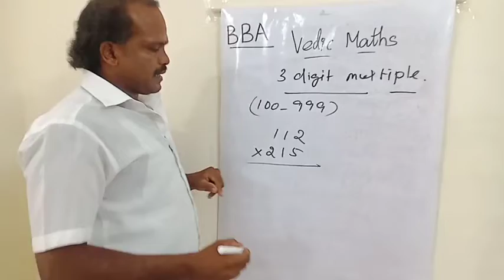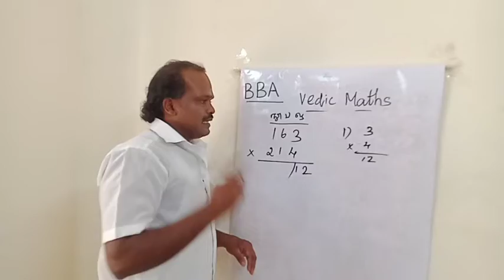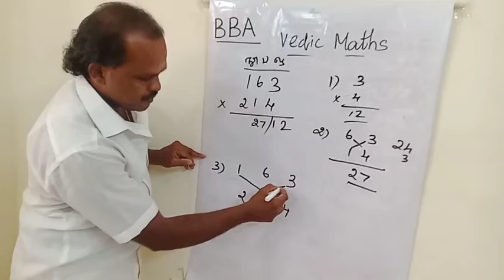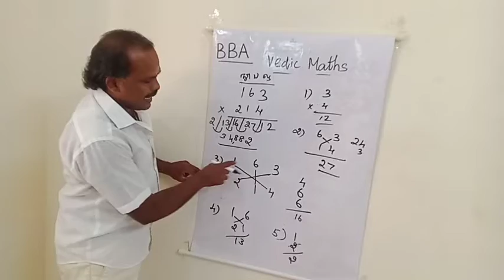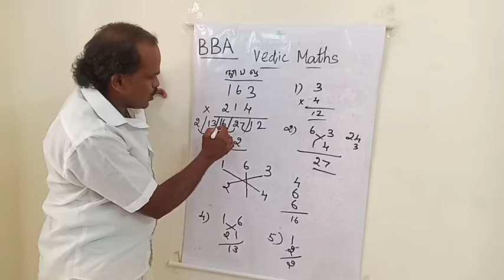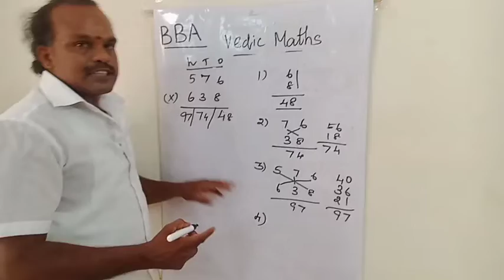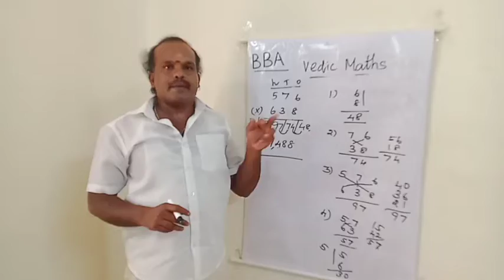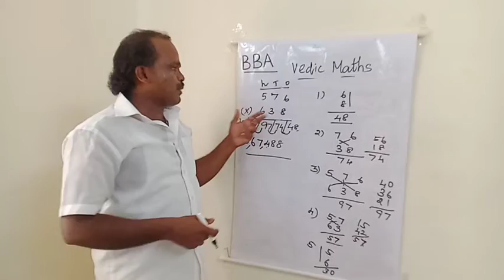மூன்றே விநாடிகளில் 3 இலக்க எண்ணை வேத கணிதத்தை பயன்படுத்தி பெருக்க முடியுமா?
* வேத கணிதம் தை பயன்படுத்தி 3 இலக்க எண்ணை எளிமையான முறையில் பெருக்கும் முறை.

* Vedic math Part 10.

*  magic Square Video

*   Abacus small Formula Video

* Spoken Hindi Video

Birds Brain Academy dgl,